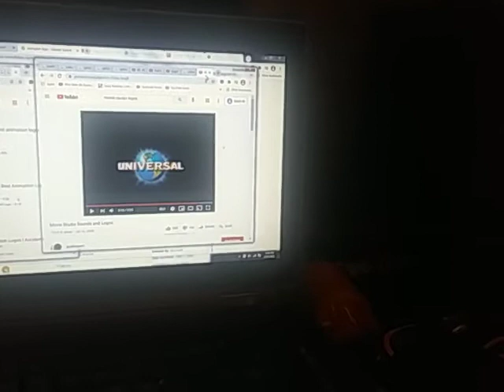world animal superman universal